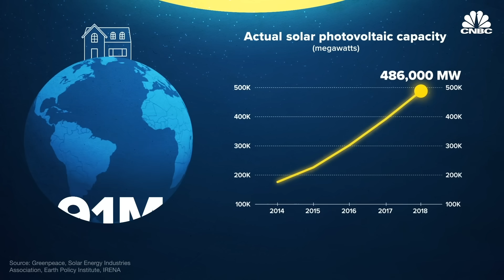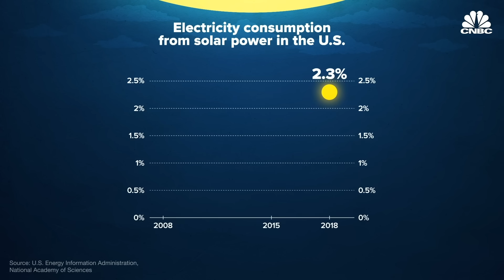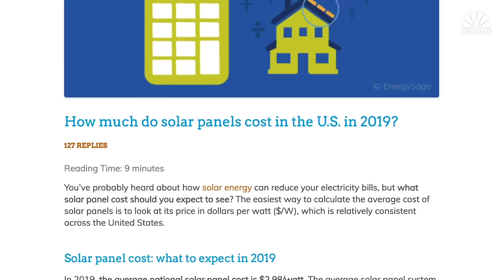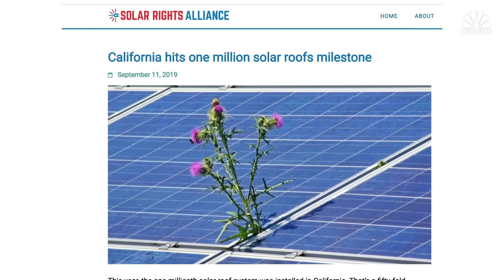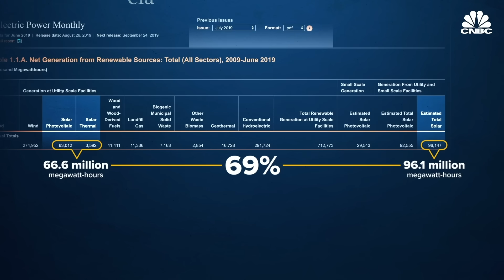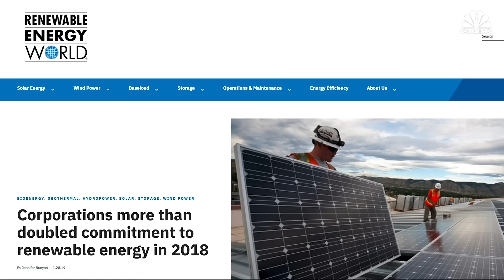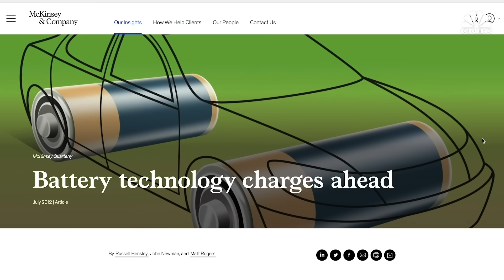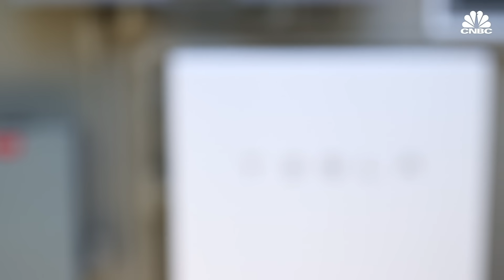The Rise Of Solar Power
Solar power is on the rise. You can see the evidence on rooftops and in the desert, where utility-scale solar plants are popping up. The picture is not all rosy, but if the recent past is any indication, solar power is going to help lead the transition to a carbon-free future, and it might do it faster than we all expected.

Elon Musk and Tesla promised solar roof tiles in 2016, but the industry might not need an upgrade as its grown significantly with the solar panels currently available. You can see the evidence both on individual rooftops and in the utility-scale solar plants increasingly popping up in deserts across the country. In the United States, of all about 30% of the new power capacity added to the grid in 2018 was from solar.

But the picture is not all rosy. Solar power (and sunshine) is intermittent and the price of lithium ion batteries, one of the most popular current storage solutions, is still relatively high.

These are real problems that the industry needs to tackle if solar is going to reach its potential. However, if the recent past is any indication, solar power is going to help lead the transition to a carbon-free future, and it might do it faster than we all expected. Watch the video to learn more.